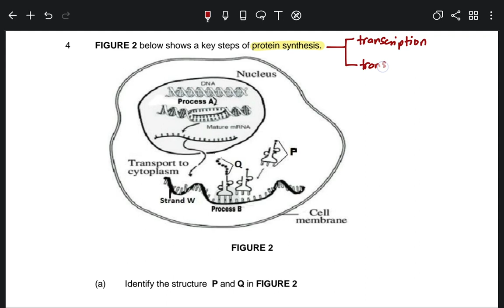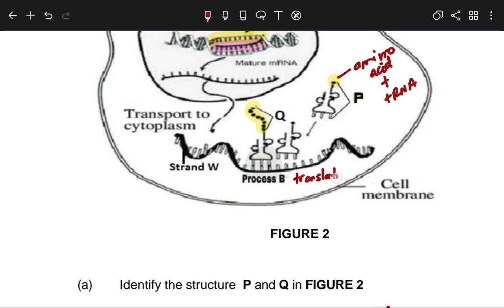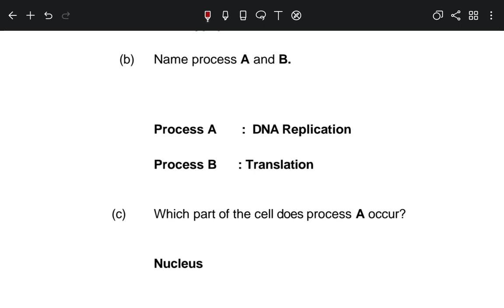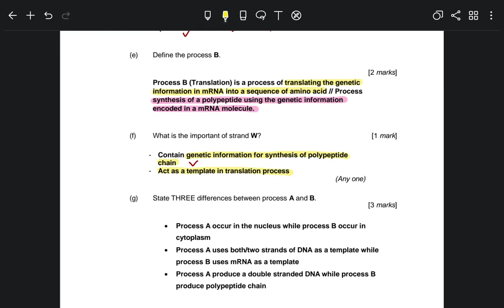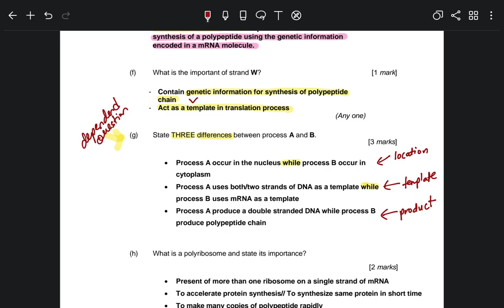D'Puncak 2 SB015_Discussion: Question 4 Expression of Biological Information